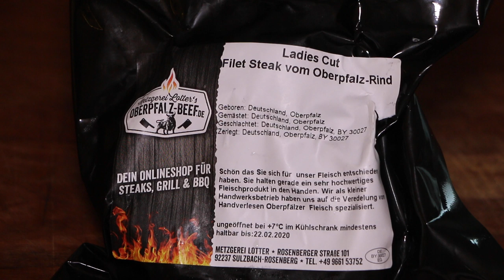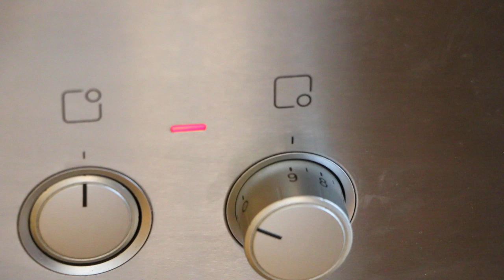Filet Steak Diane - COOK THE CLASSICS WITH ME.AT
xxxxxxxxxxxxxxxxxxxxxxxxxxxxxxx

My Camera
My Tripod

xxxxxxxxxxxxxxxxxxxxxxxxxxxxxxx

Ingredients you need to make an amazing Steak Diane:

Filet Steak (180 g) Ladies Cut

Salt & Pepper + vegetable oil

2 shallots

6 mushrooms

Some chopped parsley

1 teaspoon tomato purée

2 teaspoon dijon mustartd

2 tablespoons Worchester Sauce

8 tablespoons beef broth

6 tablespoons heavy cream

1 tablespoon Cognac

1 clove of Garlic

Butter

Music: The artist granted a licence for free use at the YouTube music library.